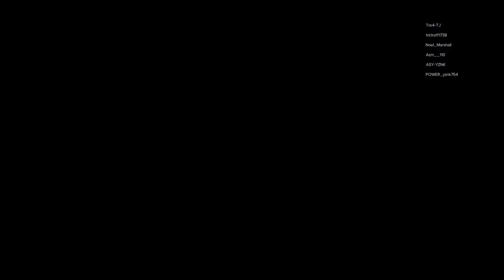The Final Boss (WWE 2K24 EP.3) (Feat .Yung Natis & TrickZoo)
Tre4TJ X Yung Natis X TrickZoo Back At It